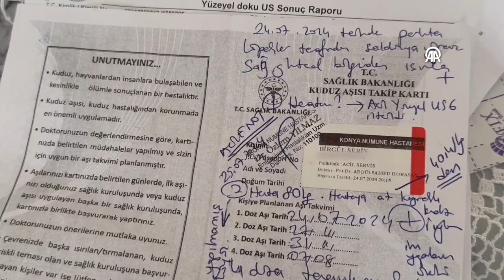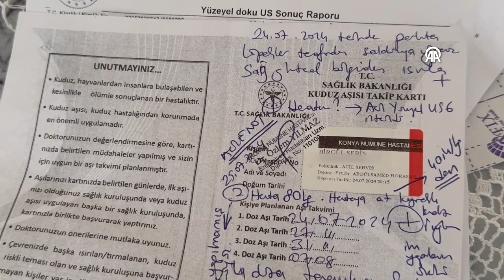Konya'da köpeklerin saldırdığı kadın yaşadığı korkuyu unutamıyor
Konya'nın merkez Meram ilçesinde, sahipsiz köpeklerin saldırısı sonucu yaralanan kadın, sahipsiz hayvanlar sorununun çözülmesini istiyor.